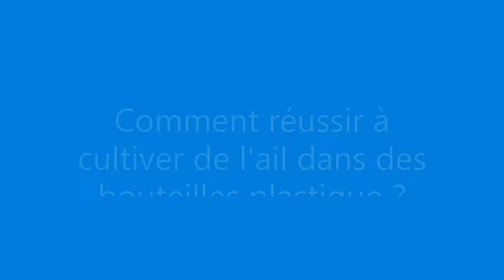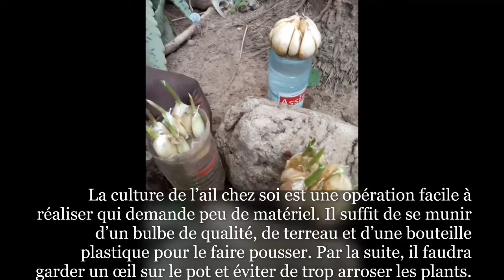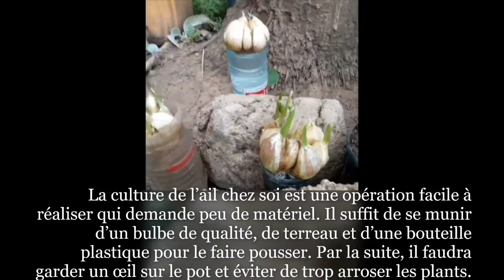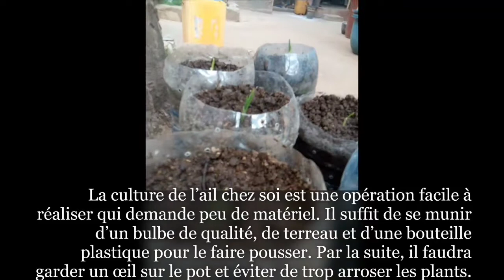Culture de l'ail dans des bouteilles plastiques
Comment réussir à cultiver de l'ail dans des bouteilles plastiques récupérées